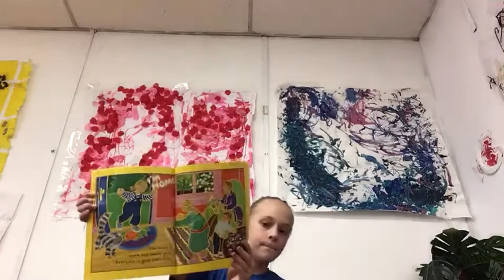Twos Room - Tulip reading When Sophie Gets Angry. Really, Really Angry...